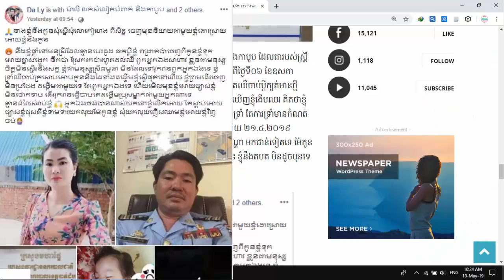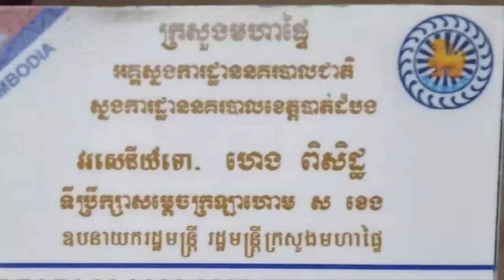ប្តីទីប្រឹក្សាសម្តេច ស ខេង រត់តាមស្រីថ្មី ប្រពន្ធហៅមកដោះស្រាយបញ្ចប់ស្នេហ៍, បញ្ញាសិទ្ធ សងបំណុលភ្លាមៗ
1.ប្តីទីប្រឹក្សាសម្តេច ស ខេង រត់តាមស្រីថ្មី ប្រពន្ធហៅមកដោះស្រាយបញ្ចប់ស្នេហ៍
2.បញ្ញាសិទ្ធ សងបំណុលភ្លាមៗ
-Intro music / 2):Freedom Trail Studio